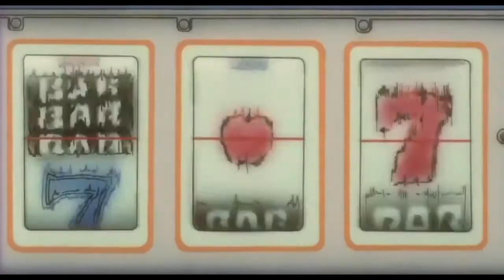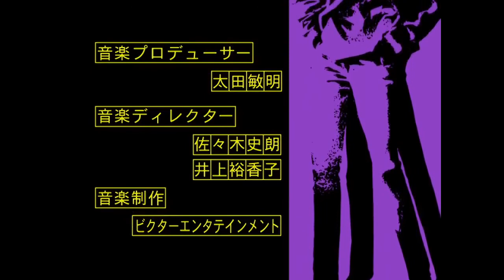Channel 5 : The Movie (Full Movie)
Dude with No Name - Channel 5 [Official AMV Feature]
(Prod. By A.D.D. Beats & Emani)

Dude with No Name releases his new project "Channel 5", which is available now! Enjoy

This week Dude releases his latest project 'Channel 5,' drawing inspiration from Hit Manga/Anime series Cowboy Bebop, with narrative from Steven Blum (Spike) & Wendee Lee (Faye) along with production covered by A.D.D. Beats & Emani, Dude tackles the topics introduced through the narration such as Doubt, Success & Fear which effortlessly bring you into his world of Freedom.

Follow M.E.M.C. Only

DUDE WITH NO NAME - CHANNEL 5  / 2016 / M.E.M.C. ONLY / ANIME, MANGA, COWBOY BEBOP, AMV, TRAP RAP, SOUTHERN HIP HOP, POP RAP, JAZZ RAP, MOVIE